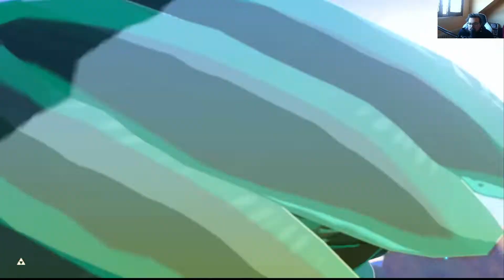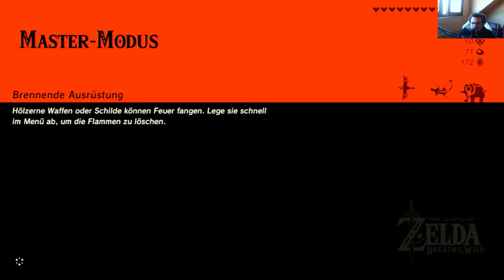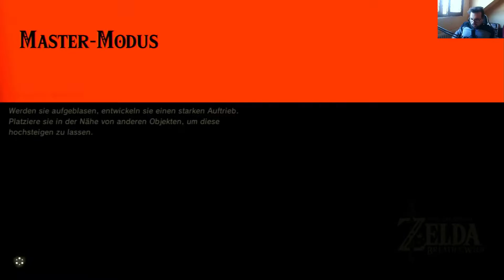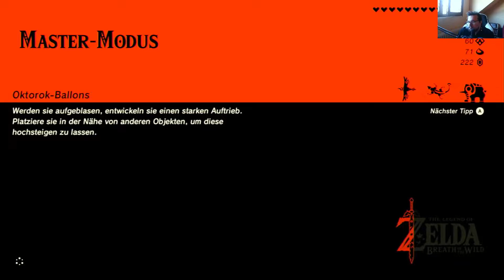Let`s Play: The Legend of Zelda: BotW - Part 82: Kampf des Windes auf Vah Medoh!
Besonders schwer ist der fliegende Adler nun wirklich nicht. Ich hatte komplett falsche Vorstellungen von Vah Medoh. Der Tempel ist einfach, doch der Boss...